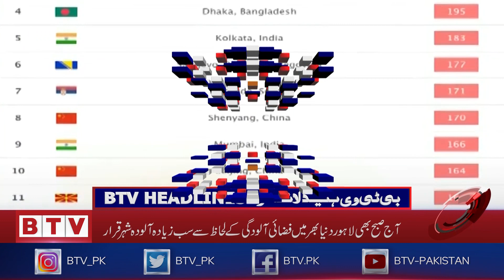How to avoid gas crisis in winter New gas load management plan prepared|BTV Headlines|3PM|18 Nov 21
How to avoid gas crisis in winter? New gas load management plan ready. Proposal to cut off gas supply to General Industry, CNG sector and power plants for 2 months. Consideration is also being given to suspending gas supply to "captive power plants". The proposed plan will be presented to the Cabinet Energy Committee today for approval.

سردیوں میں گیس بحران سے کیسے بچایا جائے؟ نیاگیس لوڈمنیجمنٹ پلان تیار۔ جنرل انڈسٹری، سی این جی سیکٹراورپاورپلانٹس کو 2 ماہ کیلیے گیس کی فراہمی بند کرنے کی تجویز۔ "کیپٹوپاورپلانٹس" کو بھی گیس کی فراہمی معطل کرنے پر بھی غور۔ مجوزہ پلان منظوری کیلئے آج کابینہ توانائی کمیٹی میں پیش کیا جائے گا۔